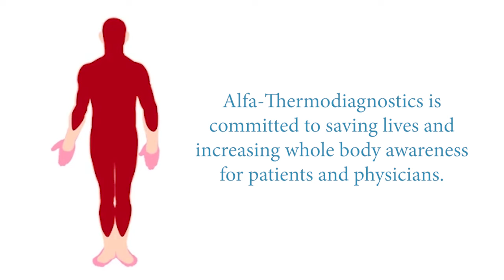Alfa Thermo Diagnostics - Safe Alternative to Mammograms - July Discount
To learn more about Alfa-Thermodiagnostics including FDA Clearance and Case studies, visit this

OR